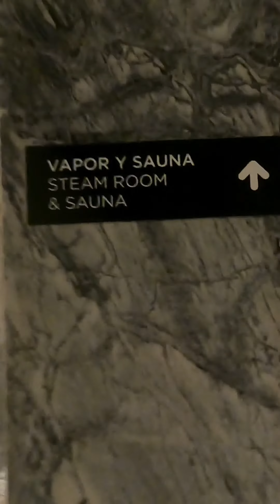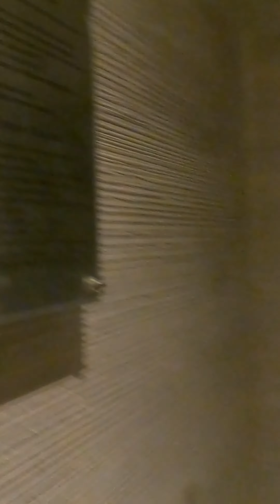AWE SPA THE GRAND MOON PALACE CANCUN